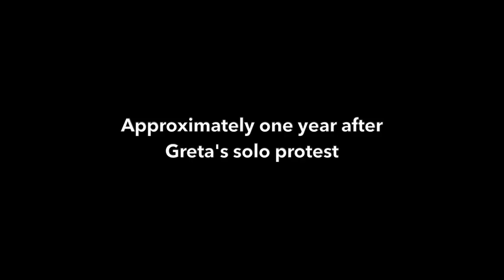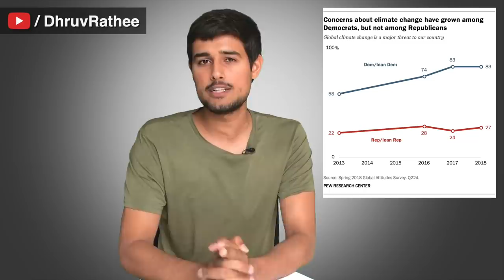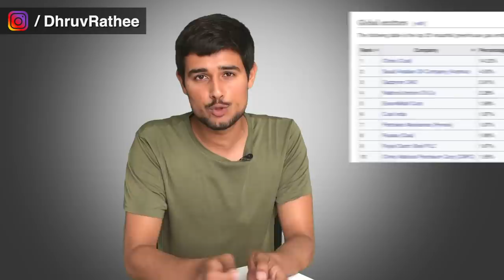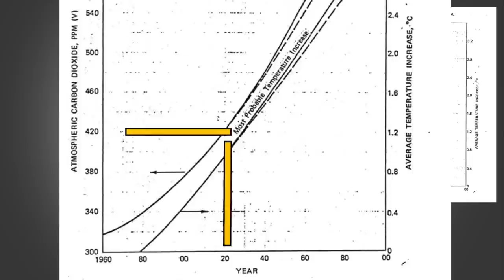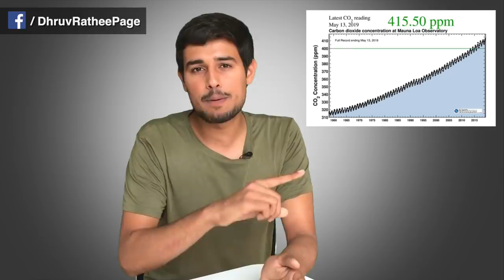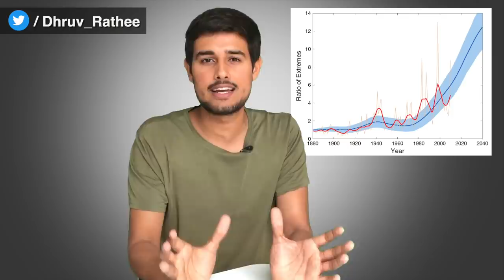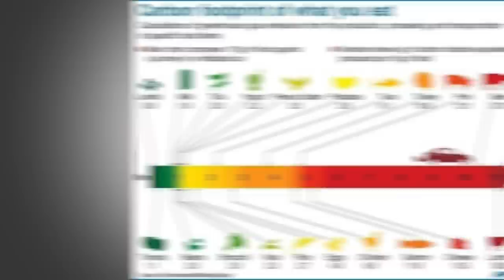Is Greta Thunberg Wrong? | Climate Change Explained by Dhruv Rathee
The last week saw over 7 million people doing climate strikes across the world, in more than 185 different countries. All inspired by a one year old protest by climate activist Greta Thunberg, who skipped her school to protest in front of the swedish parliament in august 2018. In this video, I explain her journey and the urgency for climate change.